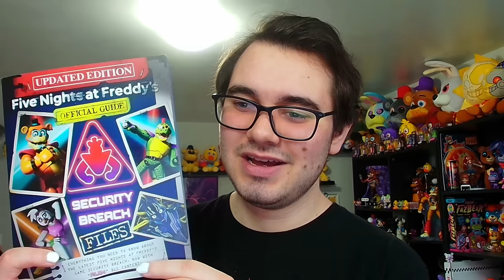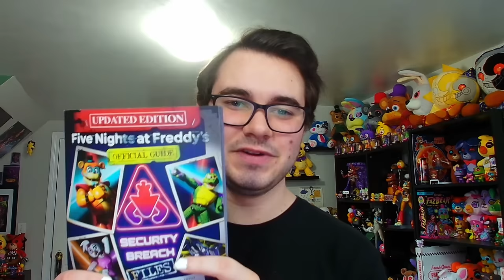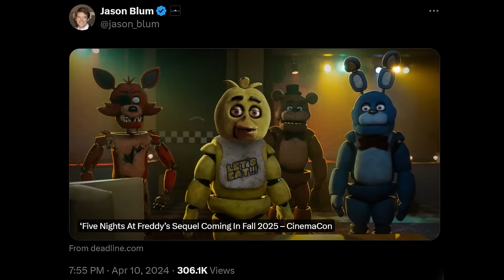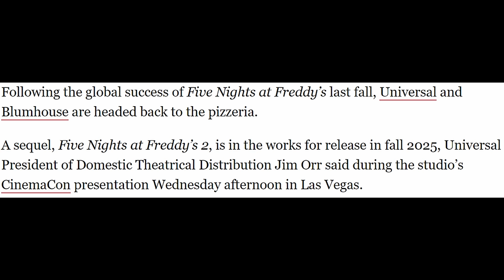FNAF 2 MOVIE RELEASE DATE! TJoC Demo, New Youtooz Waves, & MORE! - FNaF News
Five Nights at Freddy's (FNAF) News! Steel Wool Studios Art, Security Breach Files Updated Edition, Fazbear Frights Graphic Novel, Tales from the Pizzaplex, Dawko HEX FNaF, FYE Fizzy Faz, Pillow Pet Foxy, FNaF FIGPIN Cybercel Cards, Youtooz FNaF Movie, RUIN Youtooz, POPGOES Evergreen, The Joy of Creation Ignited Collection, FNaF 2 Movie Release Date, & MORE!

0:00 New Art From Steel Wool Studios
0:35 Security Breach Files Updated Edition Release
1:13 Fazbear Frights Graphic Novel Vol. 5 Preview
1:38 Tales from the Pizzaplex Graphic Novels Confirmed
2:07 New Hex Shadow Freddy & Shadow Bonnie Shirt
2:32 FYE Monty Fizzy Faz Soda
3:08 Foxy Pillow Pet Release
3:32 NECA 48-inch Freddy Fazbear Rerelease
4:12 Help Wanted 2 FIGPIN Cybercel Art Cards
4:36 Youtooz FNaF Movie, Ruined Chica, & RUIN Pins
6:17 POPGOES Evergreen Mangle Teasers
6:39 myPOPGOES Steam Page
7:29 TJoC Demo Main Menu
8:05 FNaF 2 Movie Release Date Info